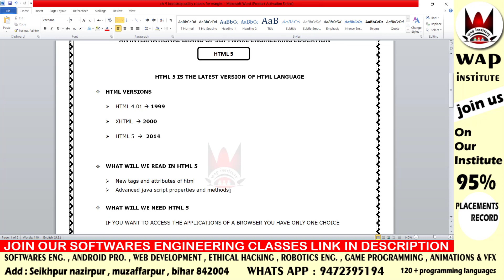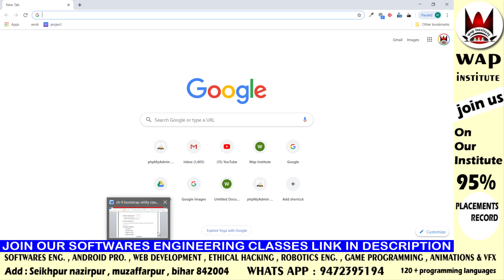differences between html 5 and html 4 hosted by wap institute powered by sweetus media